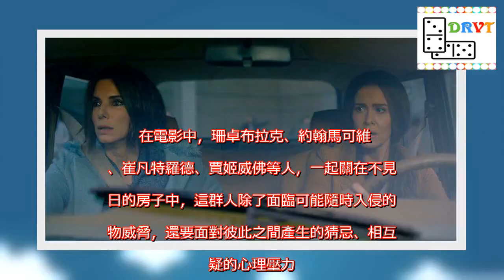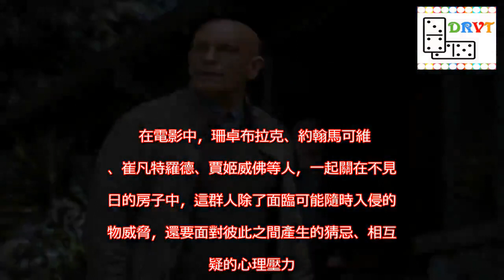「蒙眼開車」輾壓屍體 珊卓布拉克也怕怕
挑戰觀眾神經、處處充滿危機的Netflix年度壓軸電影《蒙上你的眼》，眾星雲集個個來頭不小，除了網羅奧斯卡影后珊卓布拉克之外，還找來許多演技精湛的演員，包括曾以《美國恐怖故事》獲得金球獎的最佳女主角莎拉寶森、兩度入圍奧斯卡的約翰馬可維奇，以及在《月光下的藍色男孩》中嶄露頭角的崔凡特羅德、《派特的幸福劇本》的賈姬威佛等。    在電影中，珊卓布拉克、約翰馬可維奇、崔凡特羅德、賈姬威佛等人，一起關在不見天日的房子中，這群人除了面臨可能隨時入侵的怪物威脅，還要面對彼此之間產生的猜忌、相互懷疑的心理壓力。尤其是生性疑神疑鬼、完全不相信任何人的約翰馬可維奇，從一開始就與屋子裡的所有人敵對，甚至還跟珊卓布拉克兩人拿槍對峙，完全展現出老戲骨的飆戲快感，也讓觀眾感受到緊張氣氛高漲。   此外，在《月光下的藍色男孩》飾演長大成人男孩的崔凡特羅德，則讓珊卓大加讚揚，甚至跟導演說：「我想不出比他還更適合這個角色的人選！」崔凡特在片中親身體驗蒙著眼開車的可怕經驗，感受車子輾壓屍體的恐怖氣氛。  《蒙上你的眼》講述在末世中人類看到可怕異象，外出時必須蒙上自己的眼睛，否則就會遭遇不測。當懷孕的珊卓布拉克與姊姊（莎拉帕森 飾）一踏出產檢醫院，姊姊因為親眼看見可怖怪物造成翻車意外，逃出生天的珊卓與一群人躲進一棟房子裡面，包括疑神疑鬼的約翰馬可維奇、看似溫厚待人的崔凡特羅德和賈姬威佛，這場災難將為他們帶來什麼樣的後果？《蒙上你的眼》將於本周五12/21 全球Netflix首播。   「蒙眼開車」輾壓屍體　珊卓布拉克也怕怕